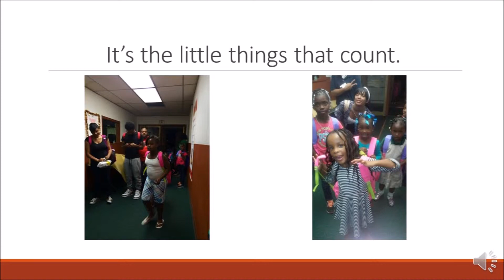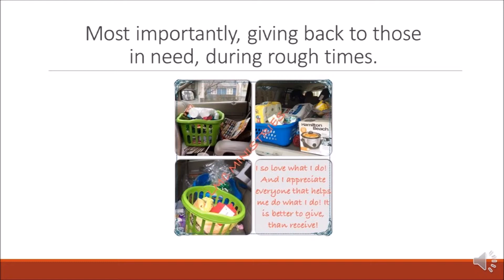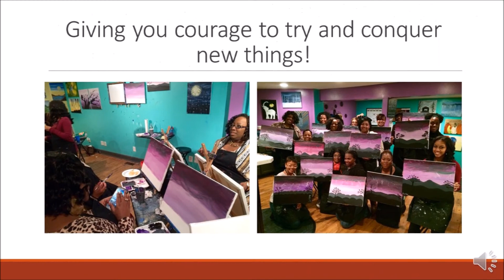LMC Ministries 501c3 Fundraiser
LMC Ministries is a non-profit Organization that is working towards obtain a 501c3, so we may be able to help more people in our community.  This video just shows a little of what LMC Ministries is all about. We would like to expand and do more in the community and we need help getting there.